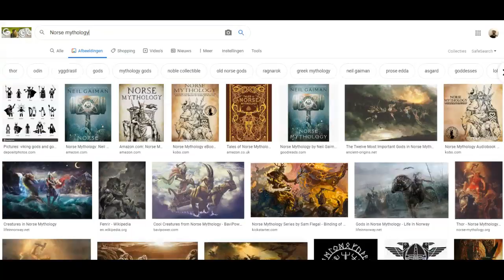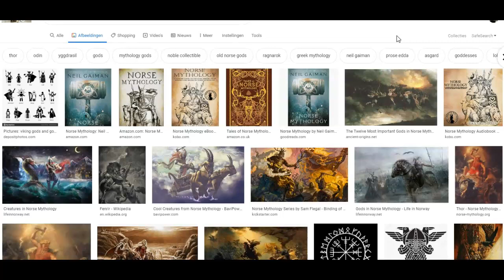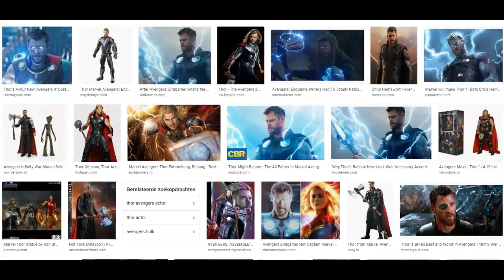Link between Norse mythology and Greek mythology